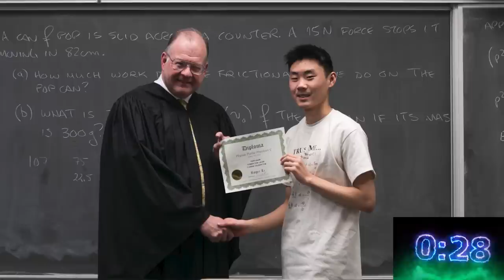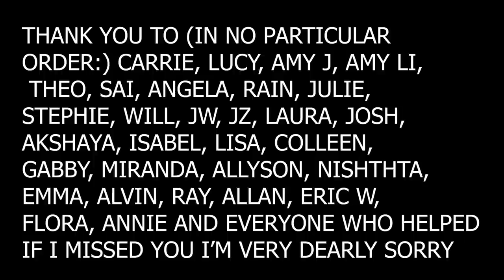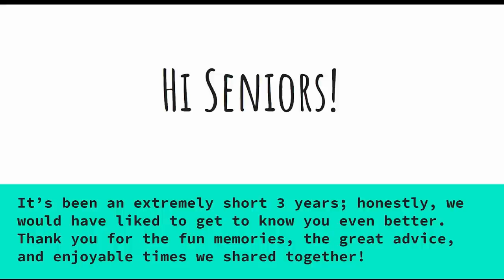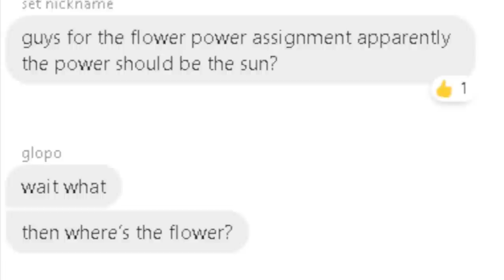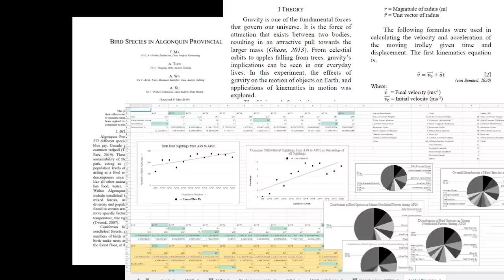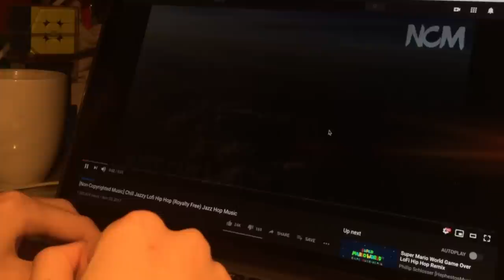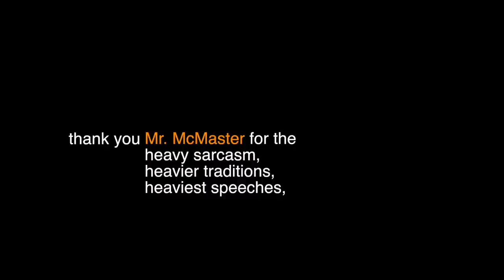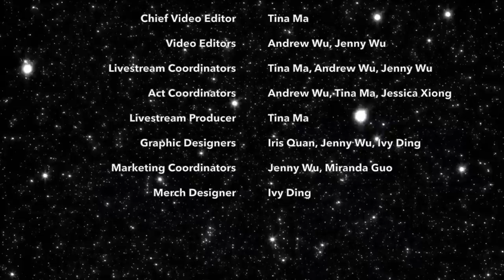TOPS NIGHT 2020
Welcome to our first virtual TOPS Night! This year’s TOPS Night will be falling under the theme “City of Stars”.

TOPS Night 2020 is an annual event run by Grade 11s to wish the graduating class goodbye. It will be featuring various acts, videos, and some surprises!

5:10 Another Day of Sun - TOPS Class of 2021
9:10 Opening Words
13:11 Teacher Feature - Mr. Lang
16:02 Grade 9 Video - TOPS Class of 2023
19:37 Photograph - Colleen C., Emma L., & Miranda Z.
23:59 Teacher Feature - Ms. Woods & Ms. Atchison
28:28 Teacher Feature - Ms. Smit
31:14 Grade 10 Video - TOPS Class of 2022
36:05 untitled - Jacqueline H.
39:11 Teacher Feature - Ms. Hermanovsky
43:51 Teacher Feature - Mr. Brossard
44:54 7 Years - Ethan H. & Hubert L.
52:06 Art of Catching Fruit - Max L.
1:05:37 When I'm Gone - Annie X. & Grace X.
1:07:38 Grade 11 Video - TOPS Class of 2021
1:22:04 Teacher Feature - Ms. Roberge
1:22:24 City of Stars - Tina M., Andrew W. & Jessica X.
1:29:03 Teacher Feature - Mr. Jay
1:34:15 Moon River - Jessica X.
1:36:01 Teacher Feature - Ms. Woods
1:36:37 Winter Pinecrest 2020 Vlog - Tina M.
1:48:42 Teacher Feature - Ms. Essery
1:49:20 Alumni Message - TOPS Class of 2009
1:49:34 AP Physics Vlog - Harrison C.
2:18:14 Grade 12 Video - TOPS Class of 2020
2:27:38 Teacher Feature - Ms. Chan
2:28:21 Raffle Winners
2:29:30 Dear Seniors
2:33:56 Closing Words & Acknowledgements

TOPS Night 2020 is not a school-sanctioned event. The content shown in this livestream was not monitored by teachers or administrative staff of Marc Garneau Collegiate Institute, and any views or information shared through this event are not reflective of the opinions of Marc Garneau CI staff or the Toronto District School Board. This livestream will not be for profit.